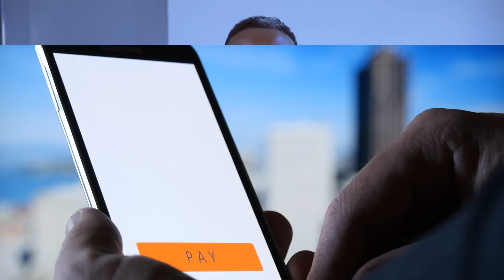ኣብ ኣፍሪቃ ብንእሽቶይ ዓቕሚ ክትዕወተሎም እትኽእል ወፍሪታት/ Small but Profitable Business Opportunities in Africa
00:00 ኣብ ኣፍሪቃ ብንእሽቶይ ዓቕሚ ክትዕወተሎም እትኽእል ወፍሪታት
01:41 ምምስራሕ ውጽኢት ሕርሻ ( Agricultural Processing)
04:52 ተተካኢ ጸዓት ( Renewal Energy)
06:05 ሞባይል ገንዘብ ኣገልግሎት (Mobile Money Services)
07:32 ዳግማይ ምምስራሕ ( Reprocessing )
08:08 ዘቤታዊ ቱሪስም (Local Tourism)
09:00 ገዛ ምምሕያሽ (House Flipping)